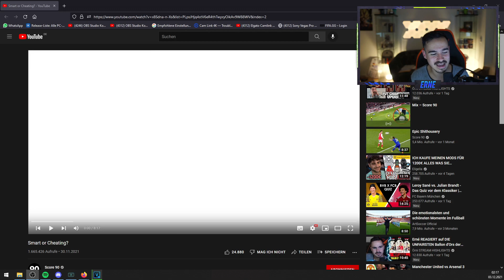REAKTION auf SCHLAU oder BETRUG im FUßBALL?😱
📅 Livestream vom -